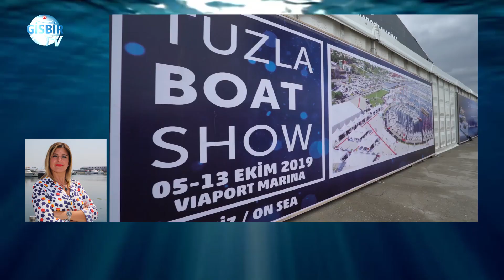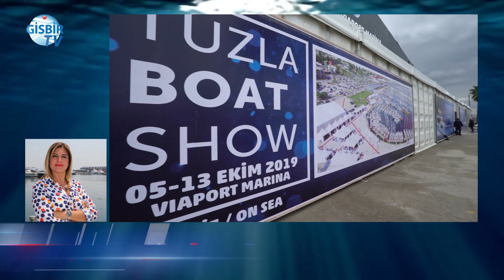Dilek Günaydın: GİSBİR ile birlikte Tuzla'yı markalaştırmak istiyoruz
Ultra lüks mega yatlar, motor yatlar, katamaranlar, yelkenliler ve sürat teknelerinin, denizde konfordan vazgeçemeyenlerle buluşacağı GİSBİR Boat Show Tuzla için geri sayım devam ediyor